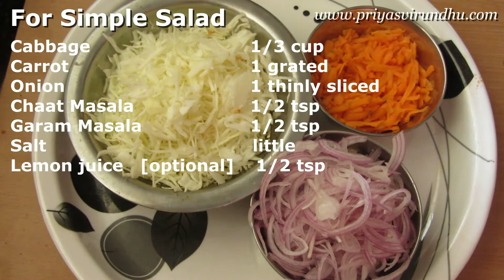Paneer Kathi Roll/Paneer Tikka Wrap/Paneer Roll/Paneer Wrap/Paneer Frankie-Kids Delight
Also, do not forget to click on the bell icon for new notifications.

Other interesting Breakfast Recipes

Thankyou
Priya Anandakumar